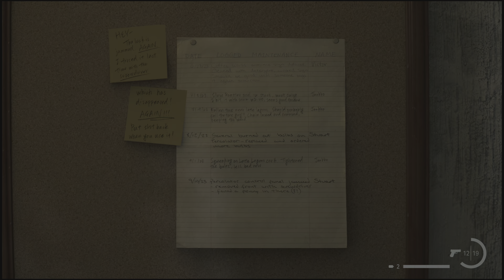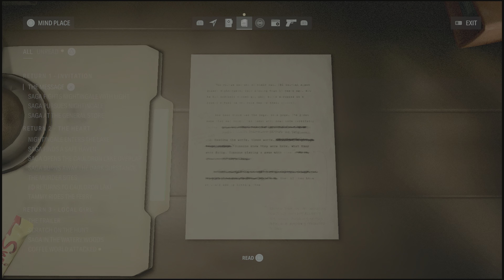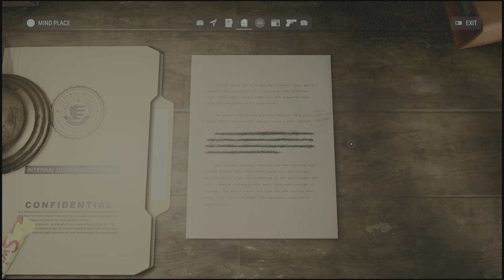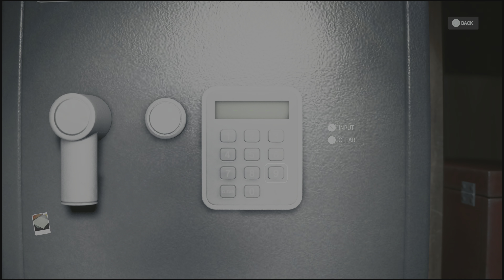Old Gods of Asgard | Alan Wake 2 Gameplay Walkthrough Part 8 | PS5 | 4K HDR (No Commentary Gaming)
alanwakealanwakealanwakealanwakealanwakealanwakealanwakealanwakealanwakealanwakealanwakealanwakealanwakealanwakealanwakealanwakealanwakealanwakealanwakealanwakealanwake

Alan Wake II is a survival horror game developed by Remedy Entertainment and published by Epic Games Publishing. A sequel to Alan Wake, the story follows best-selling thriller novelist Alan Wake, who has been trapped in an alternate dimension for 13 years, as he attempts to escape by writing a horror story involving an FBI agent named Saga Anderson. The game is scheduled to release for PlayStation 5, Windows, and Xbox Series X/S on 27 October 2023.